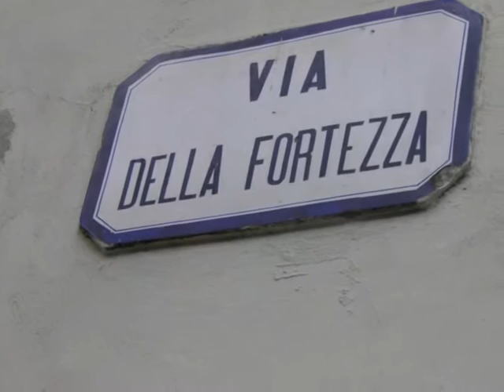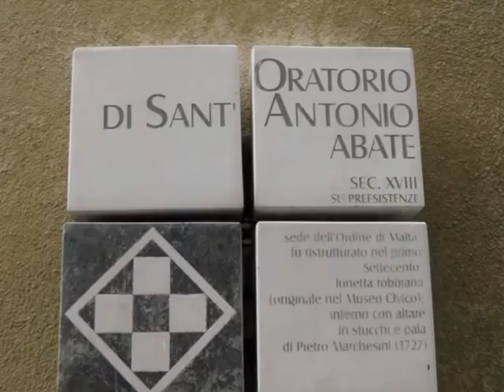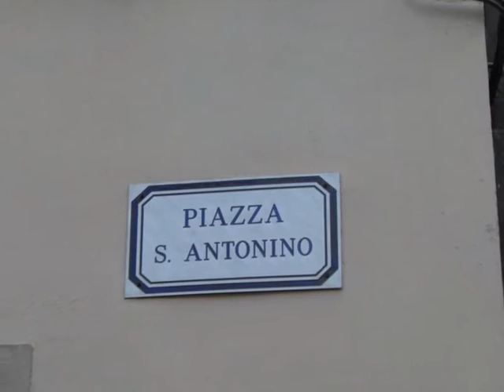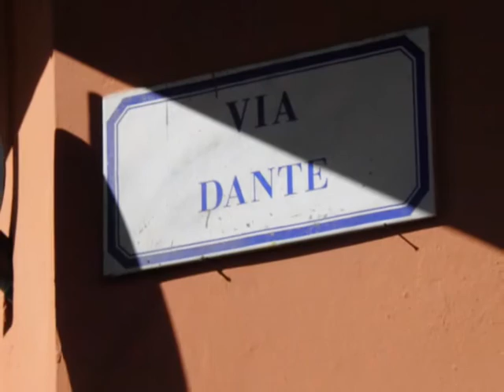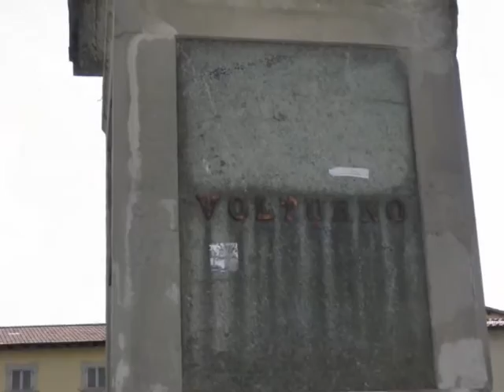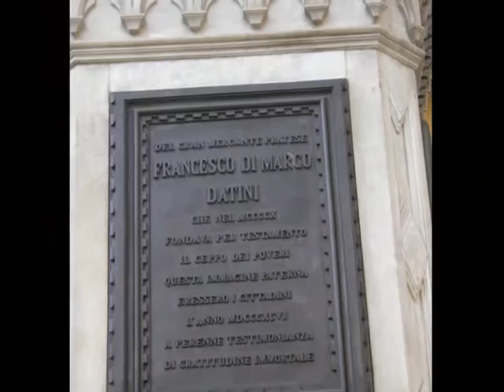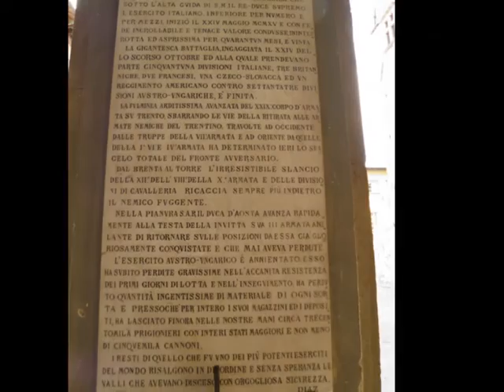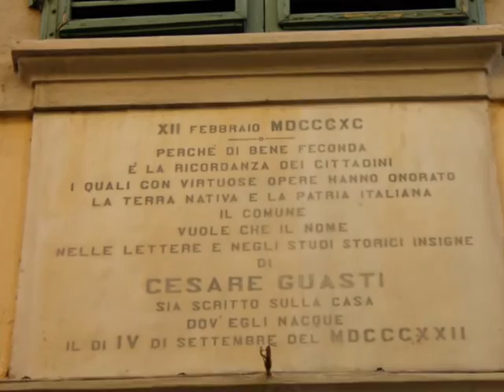Prato, Centro storico 1^ parte, 2012.